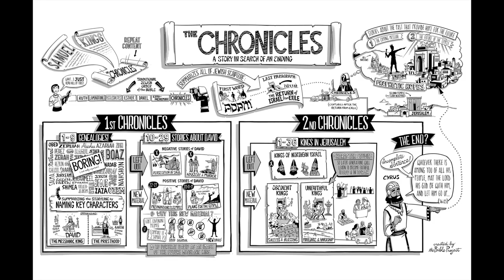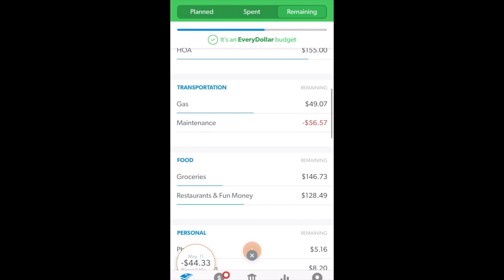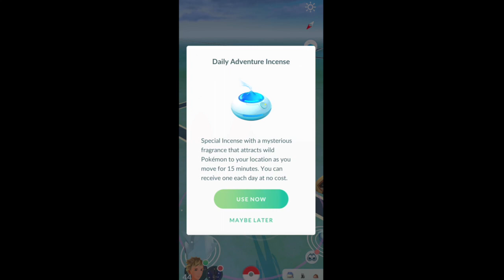Christian Central Jun 26 ESV (1 Kings 16 & 2 Chronicles 17) Bible Study & Goals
Financial Peace Jr.